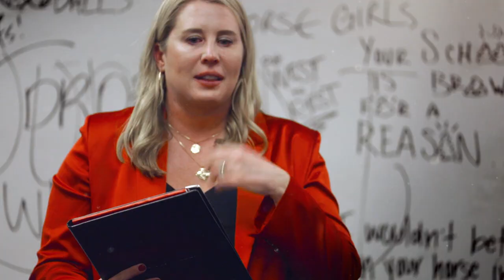2024 AVCA SHOWCASE VOLLEYBALL TEASE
Tease produced to lead off ESPN's coverage of the 2024 Volleyball season at the AVCA Showcase that featured Nebraska, Kentucky, Wisconsin & Louisville.

Editor: Josh Ouellette
Courtesy: University of Nebraska, University of Wisconsin, University of Louisville & University of Kentucky